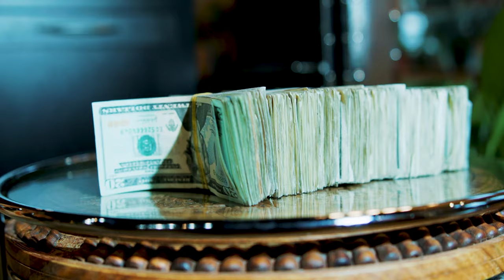Moneysportmjay "Spud Webb" (Official Video)